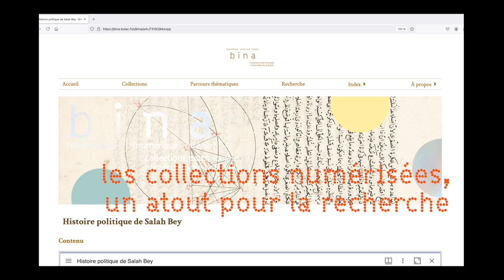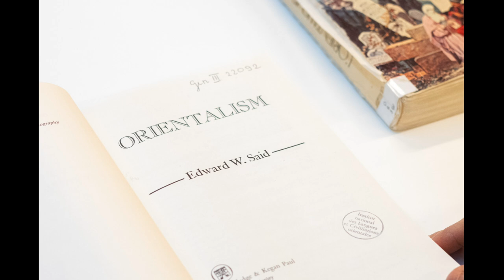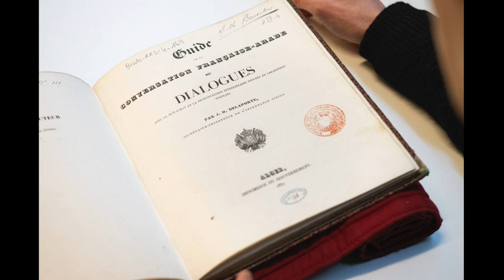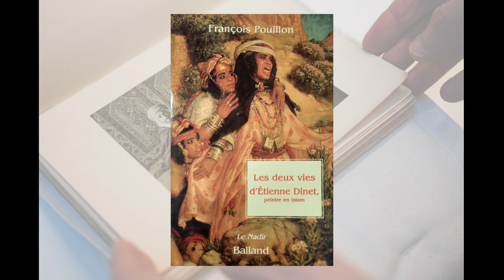La BULAC vue par Alain Messaoudi, historien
Cet entretien long format est l'occasion pour Alain Messaoudi de revenir sur son parcours de chercheur et d'évoquer les circonstances qui le conduisent à coiffer pour la première fois la casquette de co-commissaire d'exposition pour TYPOGRAPHIAe ARABICAe, une exposition d'envergure organisée par la BULAC, sous l'égide du GIS Moyen-Orient et mondes musulmans. Alain Messaoudi a également accepté de parler du déclin des études savantes orientalistes en France au cours du XXe siècle. Avec le regard situé de l’historien spécialiste de l’enseignement de la langue arabe, notre chercheur partage ici un florilège de documents rares ou d'ouvrages plus récents témoignant de ce déclin et de ses conséquences, et donnant à voir un des pans structurants des collections de la BULAC.